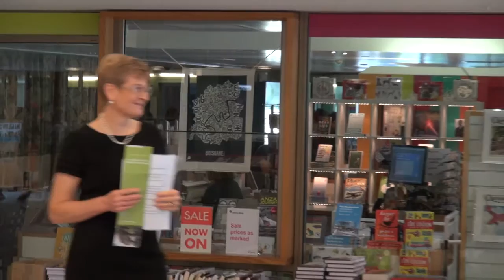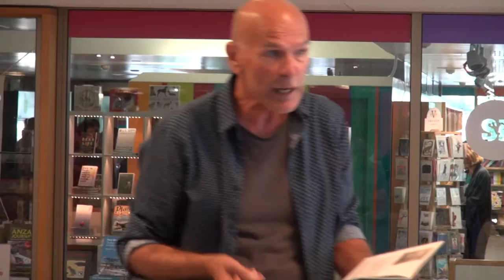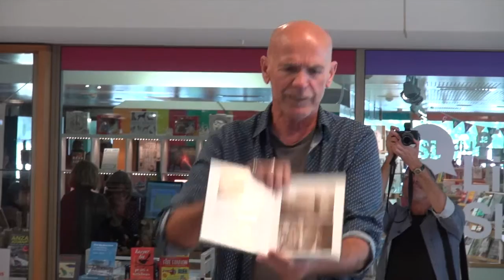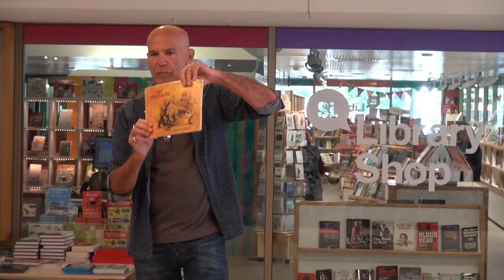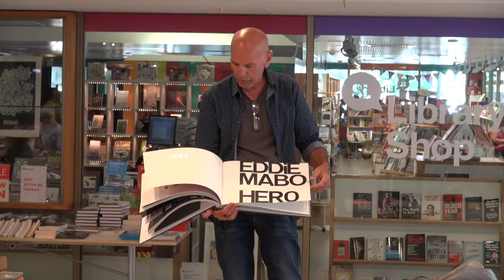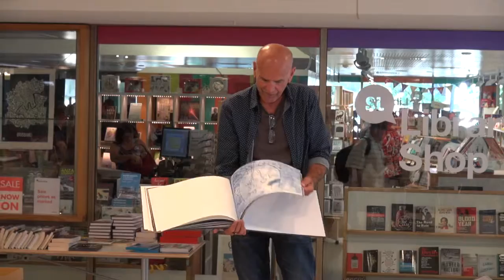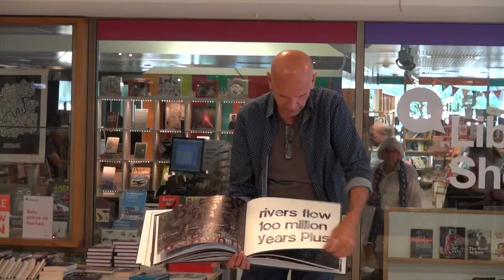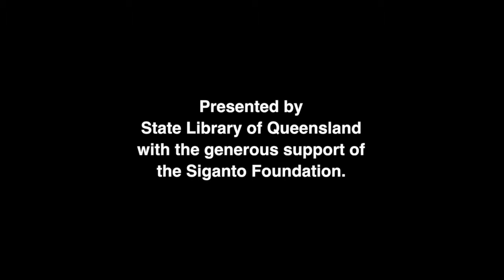Siganto Foundation Artists’ Books Lecture Series 2016: Part 1 – Clyde McGill’s performance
Siganto Foundation Creative Fellow Clyde McGill introduces his artists’ book ‘Seven conjectures on looking for place’ through performance.
Clyde had planned that his friend ‘alloneword’ whom he had met in the John Oxley Library Reading Room would assist him to tell the story of his research ‘Looking for Queensland: the poetry & magic of ephemeral evidence’. Alas ‘alloneword’ does not arrive, although he has left bags of ephemeral evidence as an ‘aide de memoir’ for Clyde.
This event is part of the Siganto Foundation Artists’ Book lecture series 2016.
When: Sun 17th April 2016, 1:30pm - 2 pm